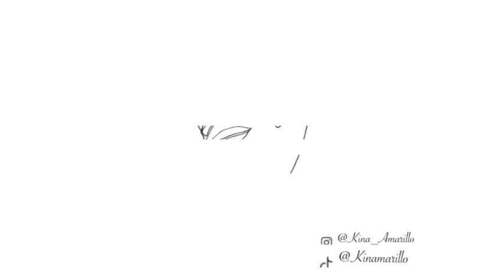18 FACTS ABOUT ME - Kina Amarillo✨